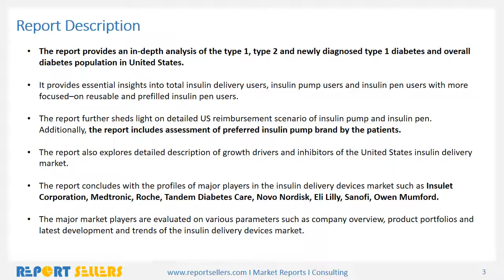United States Insulin Delivery Devices Market Research Report | Report Sellers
"United States Insulin Delivery Devices Market is anticipated to surpass US$ 6 Billion by 2022.Growth in US insulin delivery devices market can be attributed to factors such as increasing number of diabetic patients, growing awareness towards diabetes, user–friendly design, help avoid over/under–dosing of insulin, improved glucose control and flexible, lifestyle-compatible treatment options and technological advancement in insulin delivery devices.